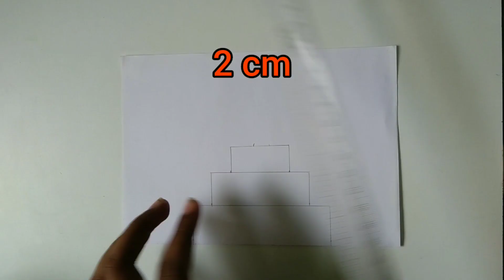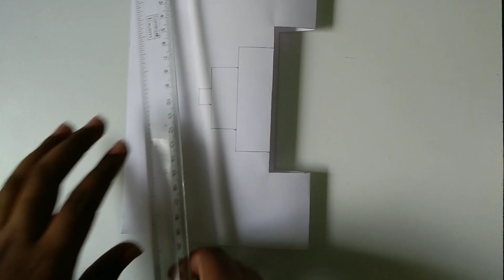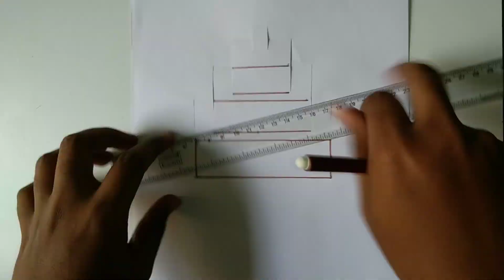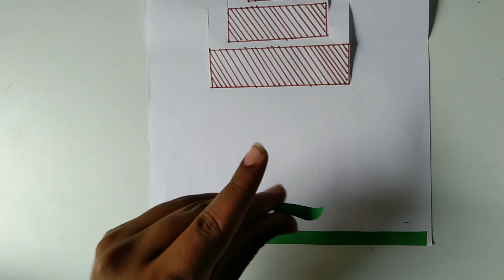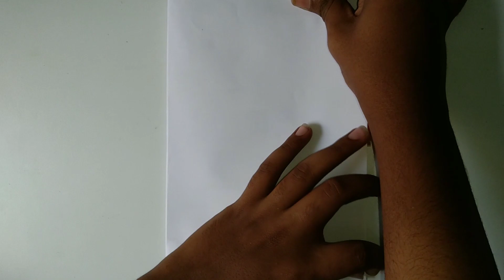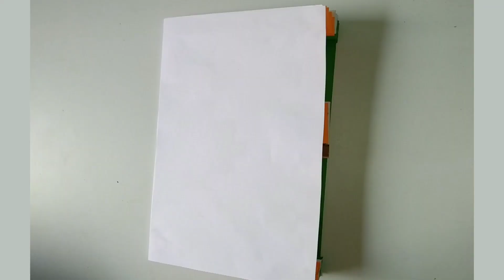REPUBLIC DAY CARD 🇮🇳🇮🇳